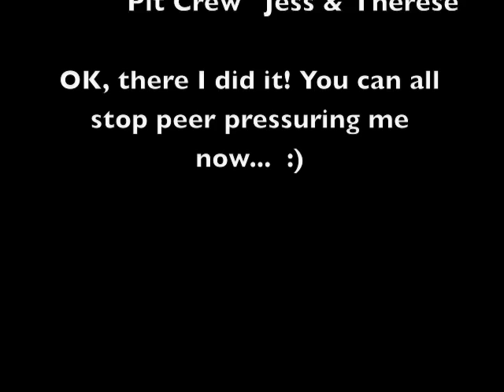Cross Crusade 2 Wilsonville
The peer pressure has been mounting and the cross bike finally arrived, so I ventured out to Wilsonville and Cross Crusade race #2 while the weather was still good. I placed 25th of 68 in the beginner women's field. And managed not to look like a total noob. It's true what they say--cross is really fun about 30 minutes after it's over. :)